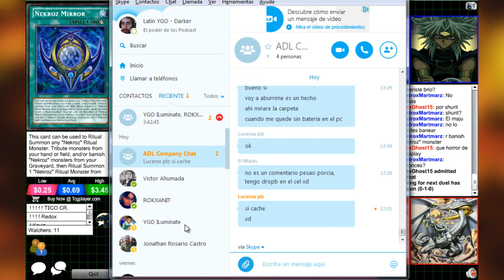Torneo Inter-Paginas - Ronda 1 - Burning Abyss VS Nekroz (Latin YGO)